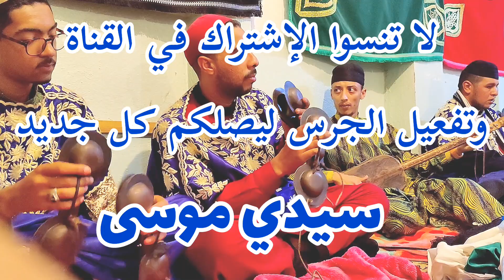Sidi Moussa maalem hamza سيدي موسى من موسم سيدي علي بن حمدوش مع المعلم حمزة